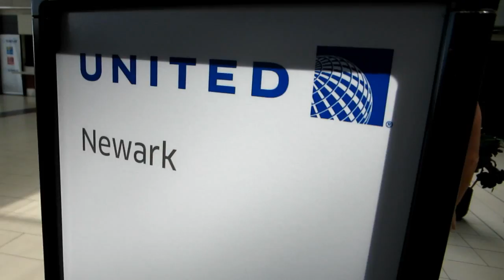I'M ON A BOAT!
Just got back from a 10 day family vacation! We went on a cruise starting in miami then all around the Bahamas

Song: Hoodie Allen - Eighteen Cool